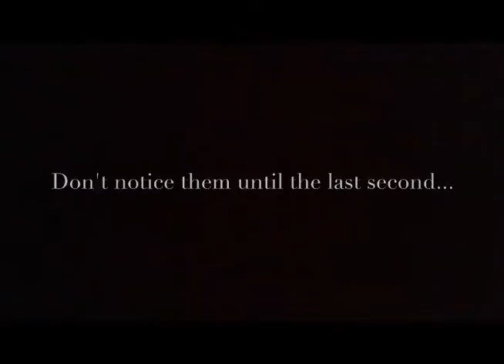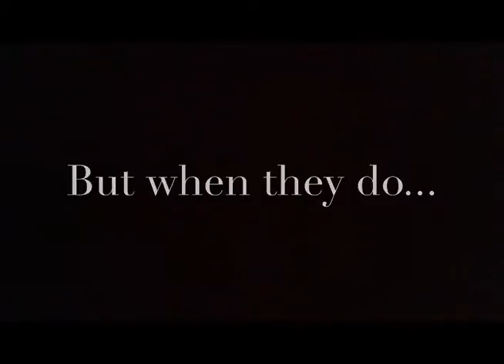Year 9 Music Video 'Hidden'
Music and ICT join forces in Year 9 to become a music technology course. Throughout the course of the year, girls learn how to capture and edit sound as well as compose songs and shoot films. The final project of the year is film music. Over 7 weeks the pupils have a very open brief; capture and edit a film and compose original music for it.

This film won the 'Best Soundtrack' award at the pupils' 'Oscars' competition.